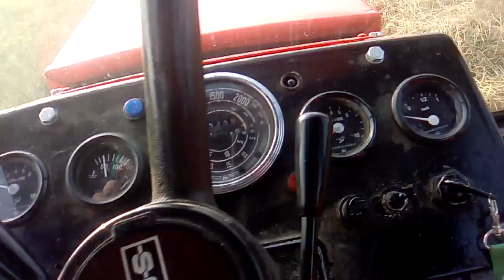Żniwa 2021 rozpoczęte młócenie jęczmienia bizon ZO56 i ursus 912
Żniwa 2021 na Podkarpaciu